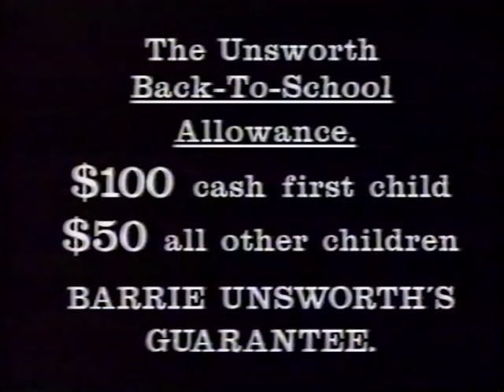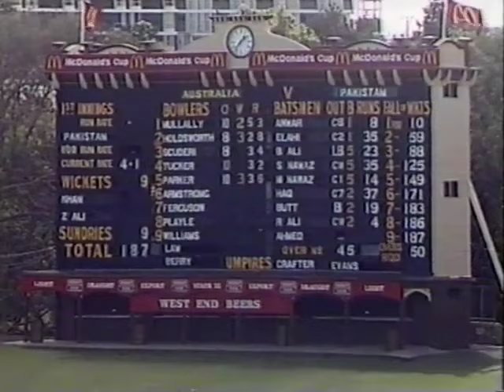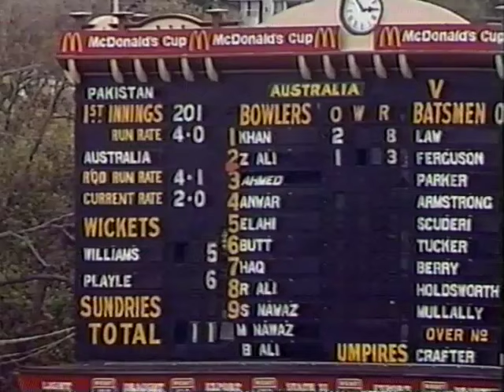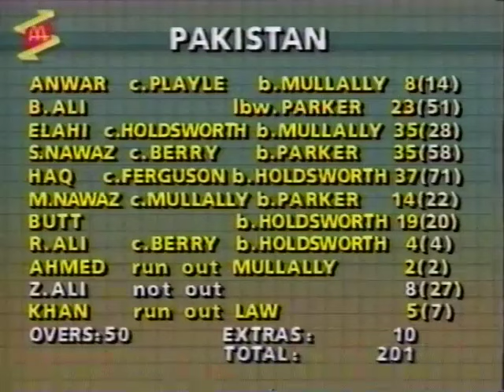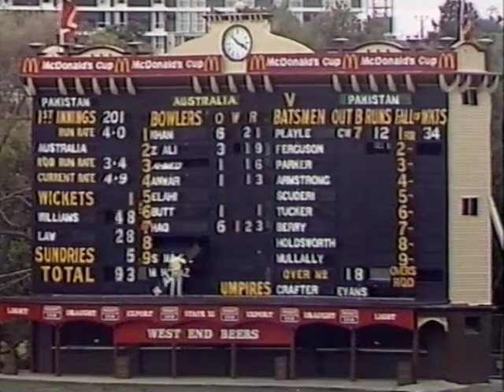1988 McDonalds Bicentennial Youth World Cup Final Australia V Pakistan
Final of the Inaugural World Youth Cup (Under 19's), Australia v Pakistan.
13th March 1988 At Adelaide Oval, South Australia.